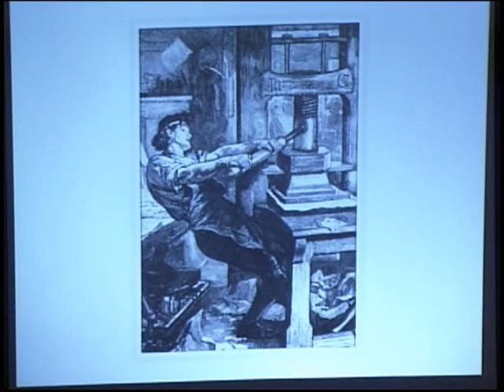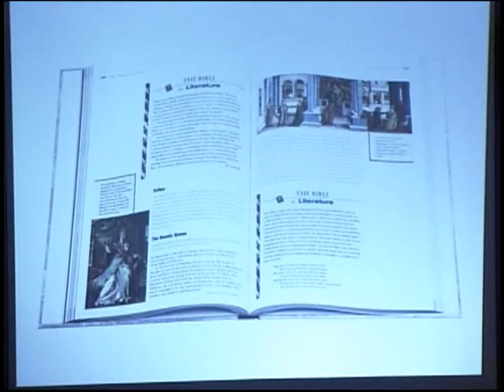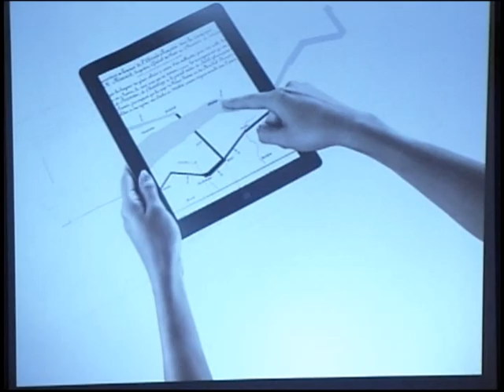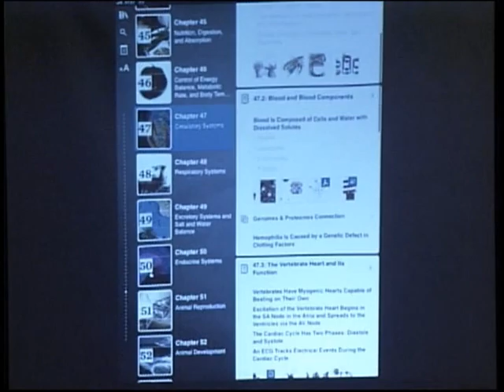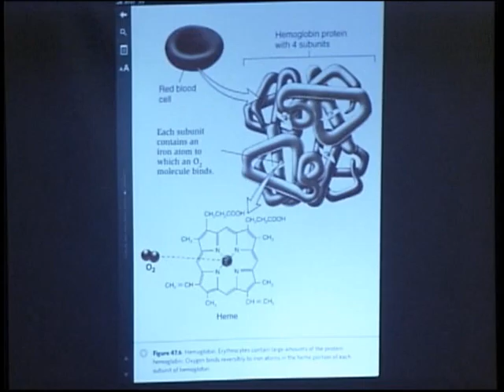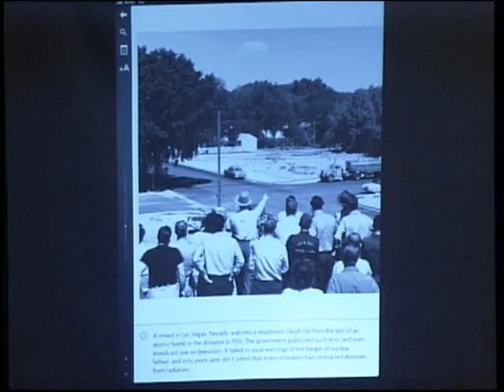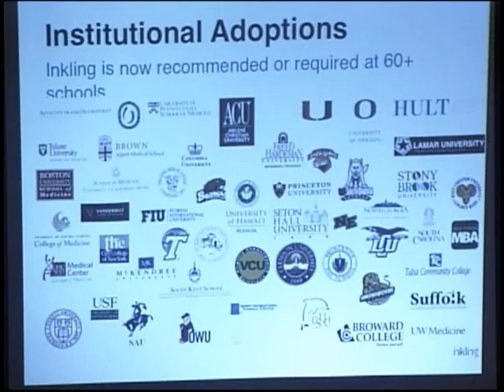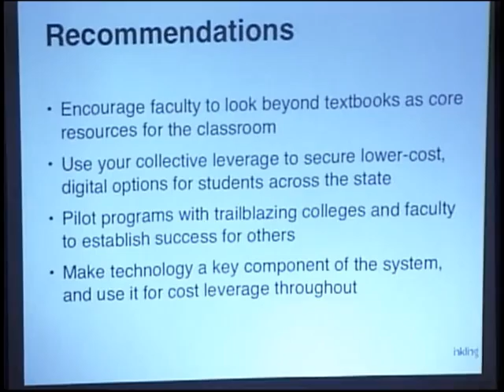November 7, 2011 Board of Governors Meeting; Item 3.6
Item 3.6
On-line Educational Technology Resources
This item presents information on innovative technology in support of student success.